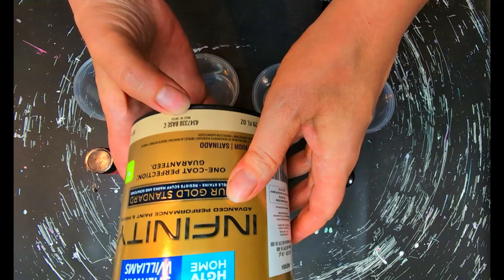#26 1000 Below Collab with Special Guest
Get ready for a super fun art challenge with @BrittClaytonDesign on the 1000 Below Collab! We can only use paints made from pigments - no blooms allowed. Challenge or be challenged - who will come out on top? Tune in to find out!

Okinawa blue:
Crimson Red:
OSBANG
Chameleon Mica Powder:
You can find these on Amazon.com
  / billiejo1970
And Instagram sometimes:
 / buttbutt1970
Come join the Venom Fluid Art Facebook Group:
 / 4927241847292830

Monica G Rocuant Monasterio
Sandy Oliva
Nancy McKinnon
Thom Mendonca
Nowan Atal
Feral Art
sandy streeter
ART BY SPARKLE
Maggie Kehoe
Sara Wallace
3 Vino
Rosa McGuire
Acrylic Creations by jwitty
Adrian Camcho Medel
Acrylic Art by Beaux and Ann
Hanakaulani Creations
Etelka Peregi
All comments are held for review!